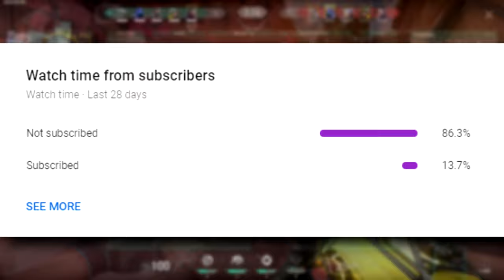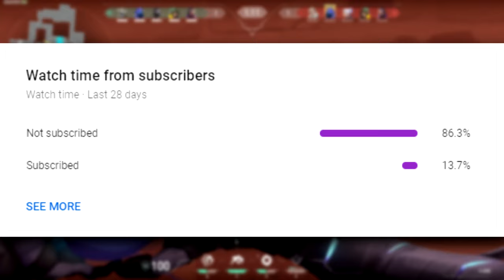Valorant clips that made my ego MASSIVE